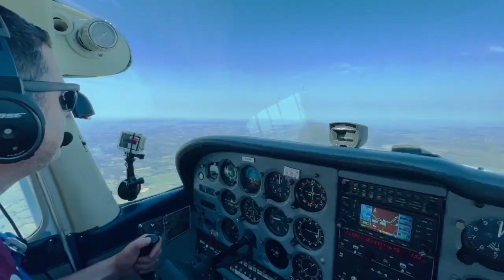Mental Health In Aviation | Student Pilot Podcast EP #22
Simon And Eman discuss how mental health issues may or may not affect your flight training or ability to hold a pilots licence.